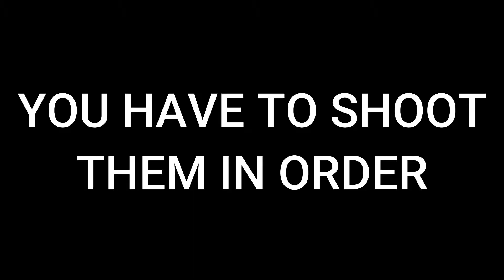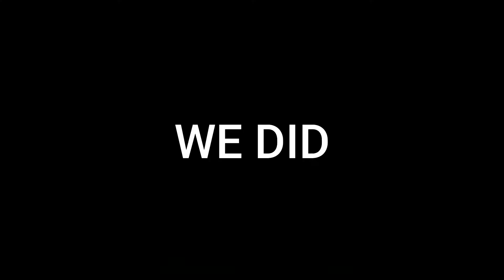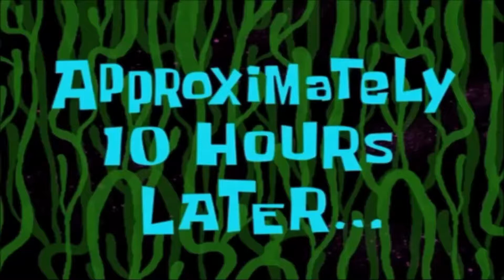Destiny 2 Vault of Glass Day 1 (And Day 2)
Highlights from my clan's raid of the Vault of Glass from day 1 (and 2).

Timestamps:
0:35 - The Door
2:27 - The Conflux
4:45 - The Oracles
9:04 - The Templar
14:17 - The Gorgons
14:46 - The Gatekeeper
16:44 - Atheon